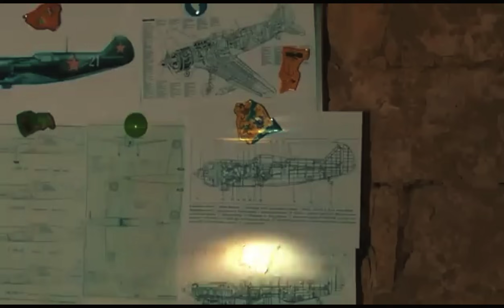Swedish Gripen E Fighter Jet Shocks the World with Next-Level Performance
The all-new Swedish Gripen E is turning heads in the fighter jet world. With cutting-edge design, supersonic speed, advanced avionics, and unmatched maneuverability, this next-generation multi-role fighter proves Sweden’s aerospace innovation is a force to be reckoned with. Discover why Gripen E is redefining modern air combat and challenging top fighters like the F-35.